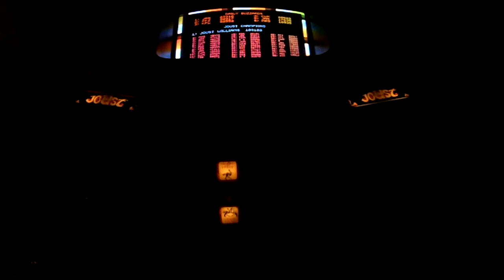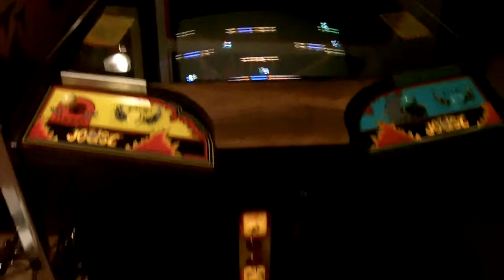Joust Cocktail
Video of my Joust Cocktail.  It had been converted to a Sega Championship Baseball II when I bought it.  I did some cabinet work, cleaning, bought new and reproduction parts and put it back together as a Joust.
Right now it's running a JROK Multi Williams board instead of the original hardware.  The reason for this is that the original wiring harness for a Joust cocktail is very hard to find. When I eventually get one I can remove the JROK board, wiring and switching power supply and install the proper wiring harness and boards.  I've already had the original linear power supply rebuilt.

Believe me when I say that 99.999% of people who play the game would never know it isn't running on original hardware anyway!